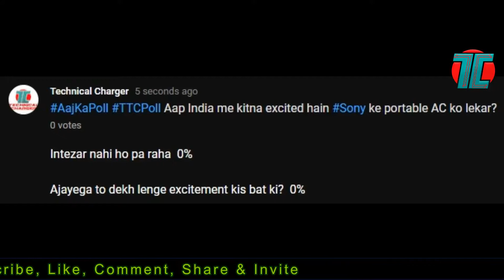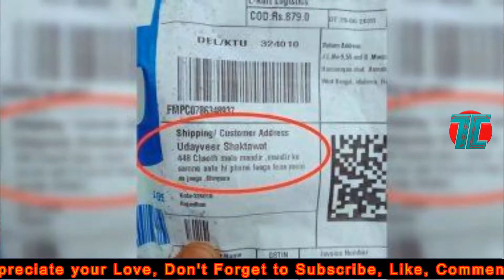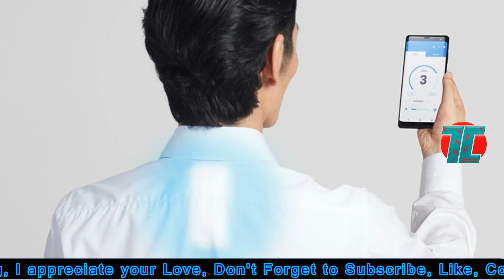Tech NewsHindi,Samsung Tab S7+,Galaxy Buds Live Image,Sony Pocket AC,Epic Games,Apple Online Course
Tech News ke aajke Episode me Doston, Samsung Galaxy Tab S7+ ki charging ar battery ki bat, Samsung Galaxy Buds TWS ki live images leaked, Sony Epic Games me kar raha hai $250 Million ka invest, Sony ne launch kiya Pocket AC, Apple online course for teachers hua shuru jiska title hai EVERYONE CAN CODING, JBL ne india me launch kiya one series Monitor bluetooth speaker, Flipkart delivery address viral aur bhi bahut kuch